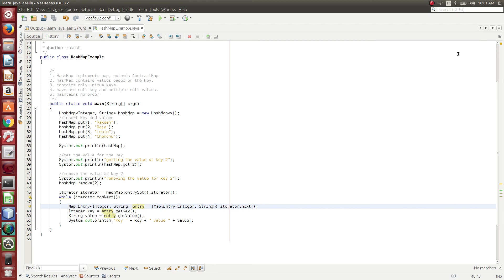Java HashMap program in Tamil | ஜாவா (Java in Tamil)